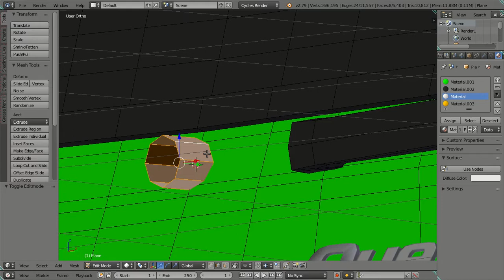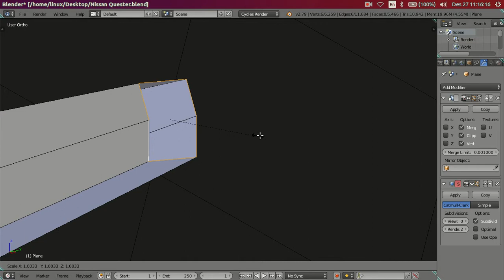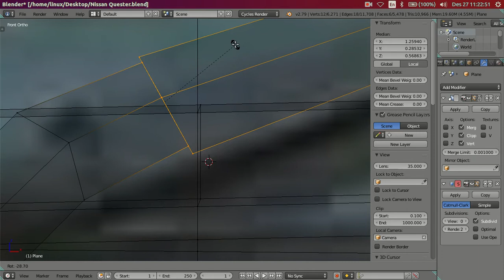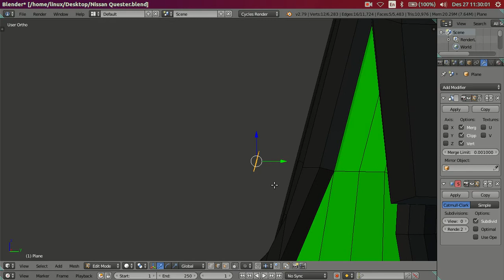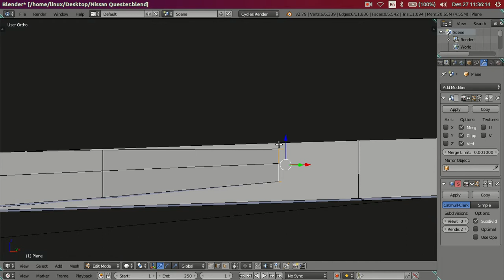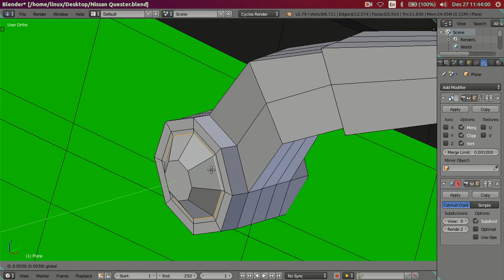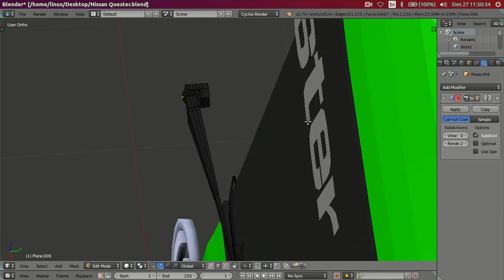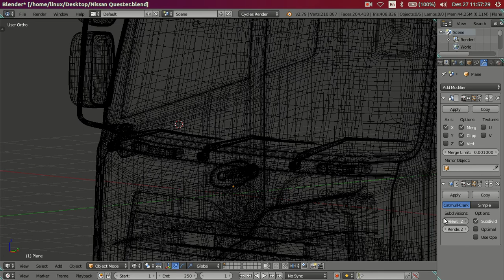3D Modeling Nissan Quester GKE 280 Truck in Blender 2.79 Cycles Render - Part 12